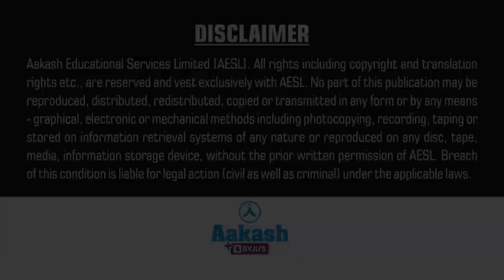JEE(Main) 2021 Students Reaction